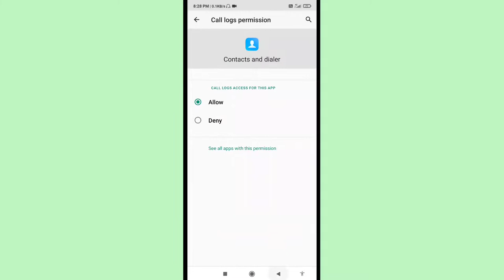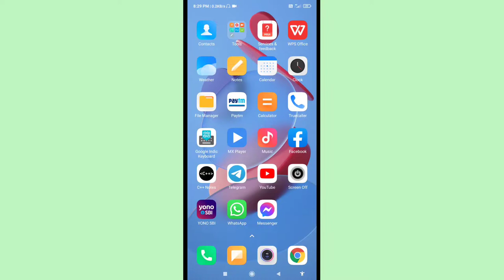POCO M2 Pro Confrence Call Not Working Problem | How To Fix POCO M2 Pro Confrence Call Problem